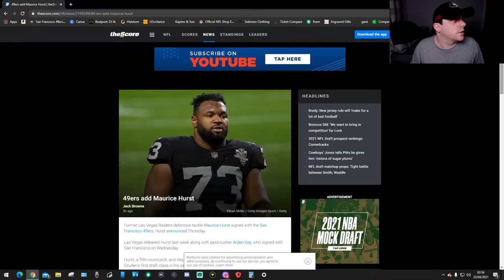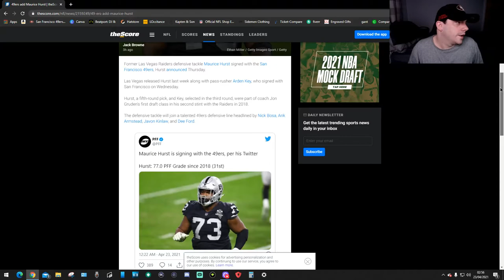49ers Sign Maurice hurst!!!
this is my reaction to Maurice hurst hope you guys enjoy the video.